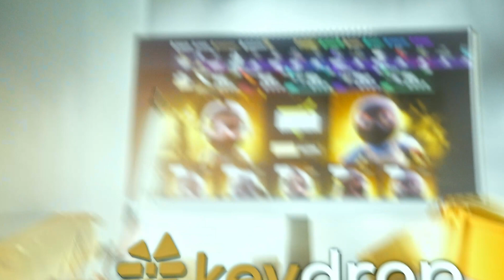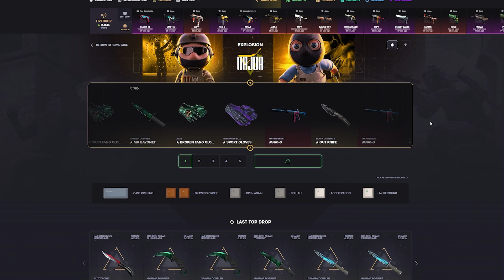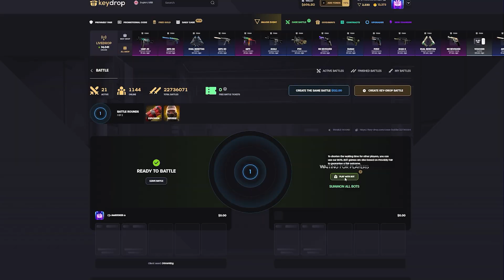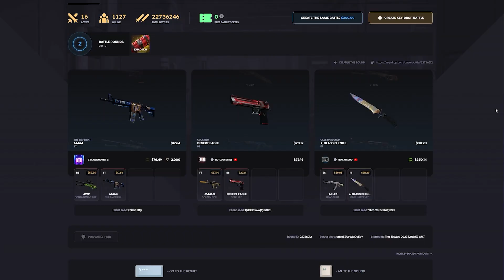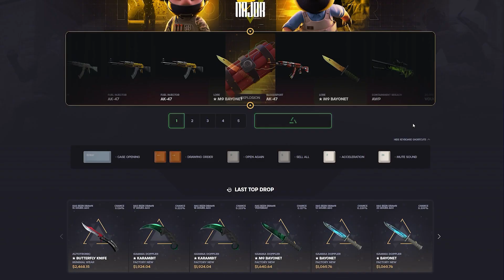KEYDROP - EXPLOSIONAL CASE BATTLEE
➤ [ 0.50$ + %10 Bonus Code ] : AWAYJOKER

[tags]
keydrop
keydrop easter event
keydrop free battles
keydrop facebook
keydrop free battle auto join
keydrop free case
keydrop free battle tickets
keydrop free case battle
keydrop free gold
keydrop free battle
keydrop free case battle script
keydrop free money code
keydrop hack
keydrop hit a hole
keydrop hack 2022
key drop how to withdraw
key drop haven
key drop hotel
hj key drop
hip key drop
hertz key drop
keydrop or hellcase
golden code keydrop
keydrop gift card
gold keydrop
gold codes keydrop
games keydrop
what to do with gold on keydrop
what are the g keys for
what is dell g-key
jak dziala keydrop
jak wyplacic skiny z keydrop
jak odebrac skin z keydrop
jak zarabiac na keydrop
jak zarobić na keydrop
jak usunac konto keydrop
jak stworzyc darmowa bitwe keydrop
jak doladowac keydrop psc
jak wplacic psc na keydrop
jak wyplacic z keydrop
keydrop instagram
keydrop image
keydrop isamu
keydrop ig
key drop in frederick md
key drop in spanish
key drop in box
key drop in delivery
is keydrop legit
is keydrop legit reddit
key drop jak wypłacić pieniądze
key drop jak wyplacic skina
key drop jakie skrzynki otwierac
key drop jak działa
key drop jak doładować psc
key drop jak zarobic
key drop jak stworzyc darmowa bitwe
key drop jak wymienic zloto
key drop jaka skrzynka
key drop jak odebrac skina
free battle tickets keydrop
free keydrop codes
facebook keydrop
free case battle keydrop script
free keydrop money
free case battle keydrop
free keydrop gift card
free keydrop
fake keydrop
free battles keydrop
keydrop avatar
keydrop auto join
keydrop altın ne işe yarar
keydrop awatar
keydrop app
key drop avis
key drop and pick up box
key drop at discount tire
all keydrop codes
apartment key drop
how to get free battle tickets keydrop
how to collect skins from keydrop
how to withdraw skins from keydrop
how to join free case battle keydrop
how to withdraw money from keydrop
how to delete keydrop account
how to get free money on keydrop
how to profit on keydrop
how to buy skins on keydrop
how to pay with paysafecard on keydrop
discord keydrop
diables keydrop
darmowe pieniadze keydrop
darmowe bitwy keydrop
darmowa skrzynia keydrop
kody promocyjne do keydrop
strony podobne do keydrop
jak doładować keydrop sms
keydrop box
keydrop best case
keydrop bonus code
keydrop best profit case
key drop box automotive
key drop box bunnings
key drop box near me
key drop box for door
key drop box home depot
key drop box hotel
keydrop csgo
key drop deliveries are allowed when
kod promocyjny keydrop
keydrop discord
codigo keydrop
is keydrop.pro legit
isamu keydrop
instagram keydrop
ile placi keydrop
ist keydrop sicher
isamu kod keydrop
what is keydrop csgo
keydrop daily case
keydrop download
keydrop daily case not working
keydrop darmowe bitwy
keydrop doladowanie sms
keydrop dc
key drop delivery
key drop delivery definition
kod do keydrop
kinguin keydrop
kto jest wlascicielem key drop
kody promocyjne na keydrop
kod na keydrop
krs keydrop
kody promocyjne keydrop 2022
kody na keydrop
kod promocyjny do keydrop
keydrop golden codes
keydrop gold
keydrop g2a
keydrop gg
keydrop gold codes
keydrop golden codes 2023
keydrop gift card free
keydrop güvenilir mi
csgo keydrop
codes keydrop
can you withdraw money from keydrop
codigo promocional keydrop 2022
co to jest keydrop
codigos promocionales keydrop
codigo promocional keydrop
cheaty keydrop
czy keydrop jest polski
best keydrop case
budget keydrop location
bonus keydrop
bot keydrop
keydrop free battle bot
czy keydrop jest bezpieczny
keydrop bilety do darmowych bitew
keydrop kod
keydrop krs
keydrop kinguin
key drop kod na 10 zł
key drop kod na 2 zł
key drop kody na złoto
key drop kod isamu
key drop kody na hajs
key drop kto jest właścicielem
key drop kod na złoto
keydrop codes
keydrop com
key drop cs
keydrop cheat
keydrop co to
keydrop codes 2023
keydrop case battle script
keydrop can't withdraw
avis keydrop location
anon keydrop
avatar keydrop
awatar keydrop
a key drop delivery
a key drop
key drop meaning
how does a drop key work
what is a key drop in a house
eneba keydrop
ewron keydrop
e.key vs e.keycode
e.on key not working
what is e key
e tron key not working
keydrop legit
keydrop location avis
keydrop login
keydrop location
key drop lock box
key drop london
key drop lock box for sale
key drop lol
locinox keydrop
keydrop money codes
keydrop milspec
keydrop money
keydrop magic cards
key drop meaning in hindi
key drop mail box
key drop meaning definition
multiversus key drop
midas key drop
logo keydrop
czy keydrop jest legalny
sites like keydrop
what is l key
milispec keydrop
multi keydrop
melhores caixas key drop
keydrop codes for money
does keyup work on mobile
keydrop pro
keydrop pl
keydrop paysafecard
keydrop pfp
keydrop profile
keydrop psc
keydrop promotional code